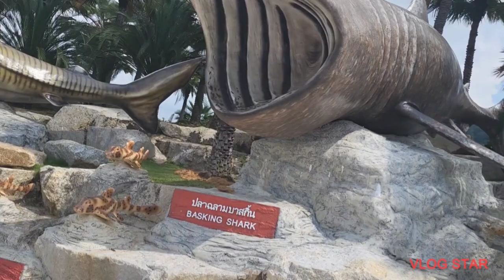Lub Vaaj loog zoo nkauj nyob Thaib teb